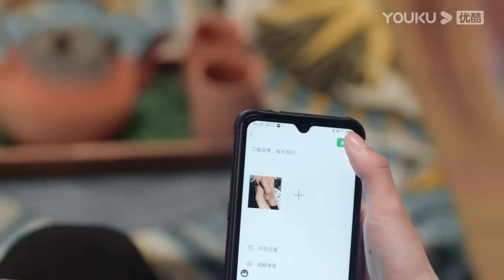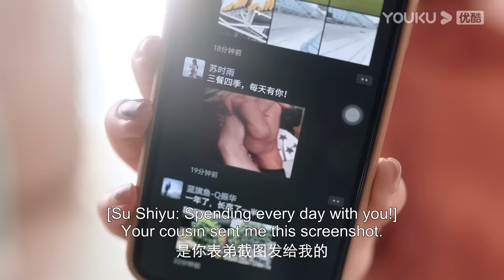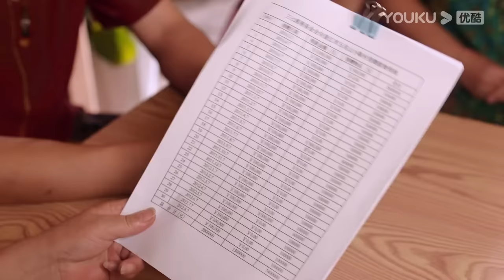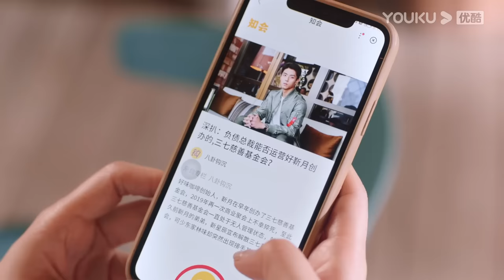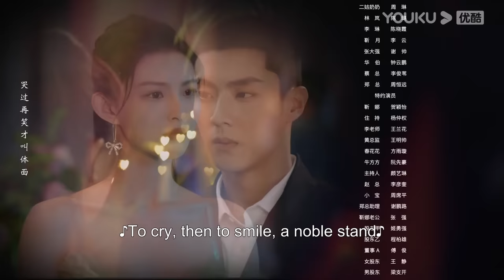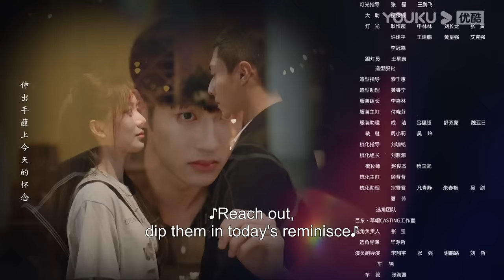[Dear Mr. Recluse] EP19 | Romance Drama | Tang Min/Chen Jingke | YOUKU